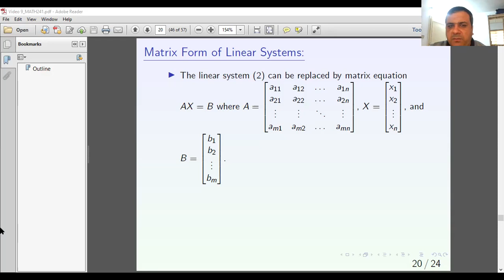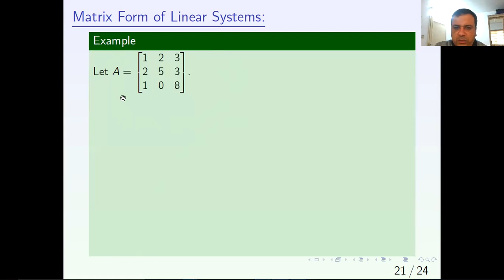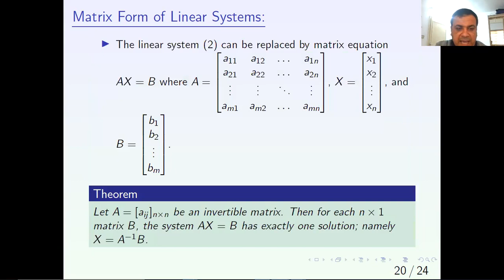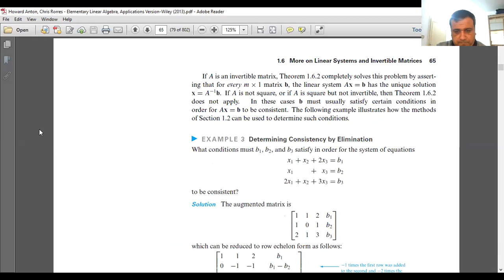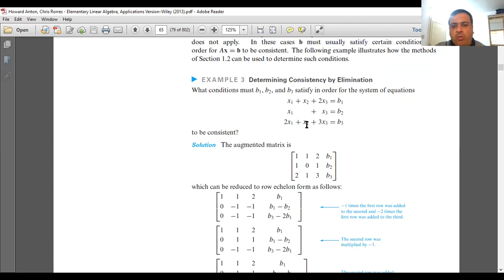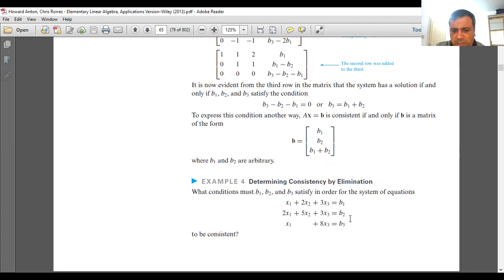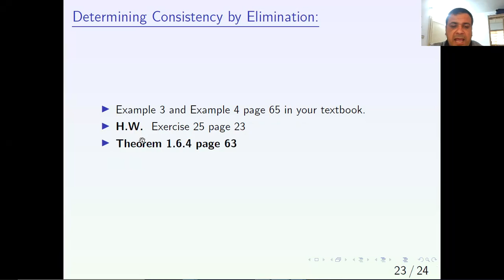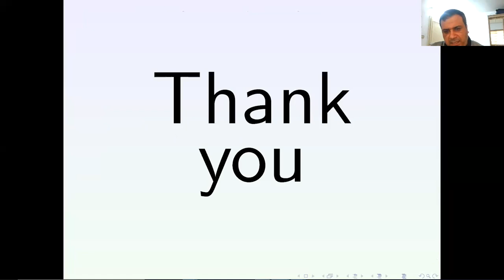Linear Algebra 10: Matrix Form of a Linear System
This is a Lecture for Linear Algebra I Course at Yarmouk University